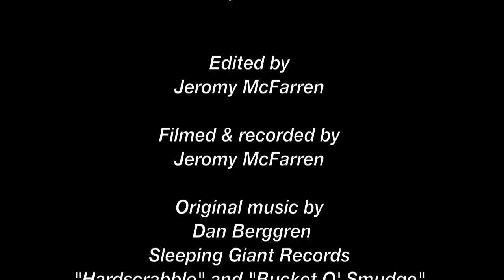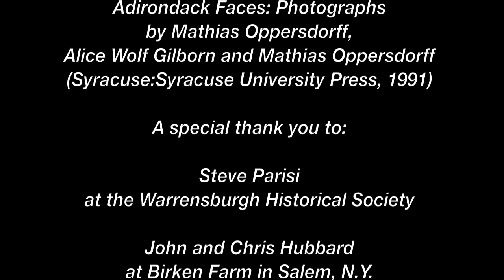Katie Cross, Buff Knitting and Tied Quilts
Short documentary on Adirondack buff knitter, Katie Cross in her own words, with music by Dan Berggren.